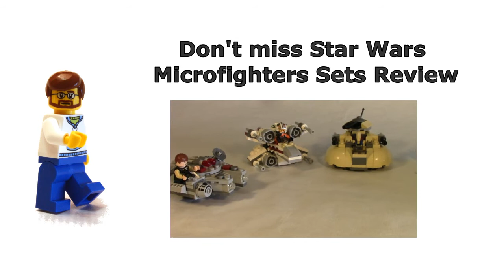LEGO Star Wars 75032 X-wing Fighter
This set is part of the LEGO Star Wars Microsets that I review in this video

The Technic Gear is my personal channel about LEGO, LEGO Technic and LEGO Mindstorms Videos and Reviews.

Questions & Comments are welcome.